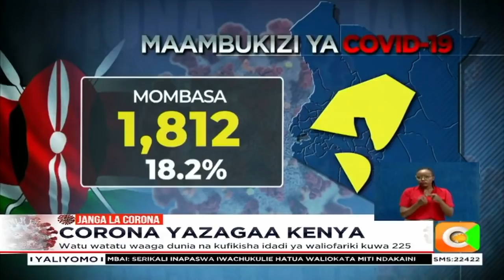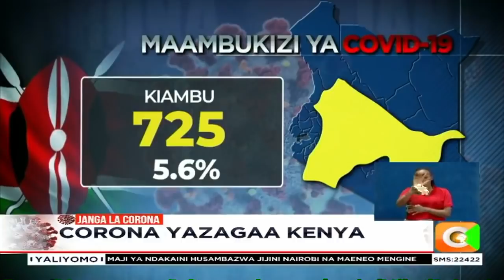Watu 688 waambukizwa virusi vya corona ndani ya saa 24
Msambao wa virusi vya  corona nchini kenya unaendelea kutia hofu. Wizara ya afya imenakili idadi ya Juu zaidi ya Maambukizi ya covid-19 hii Leo tangu ugonjwa huo uingie humu nchini. watu 688 wamethibitishwa kuwa na ugonjwa huo katika kipindi cha saa ishirini na nne.